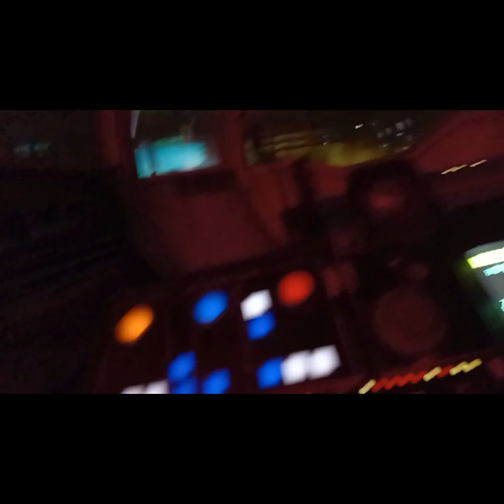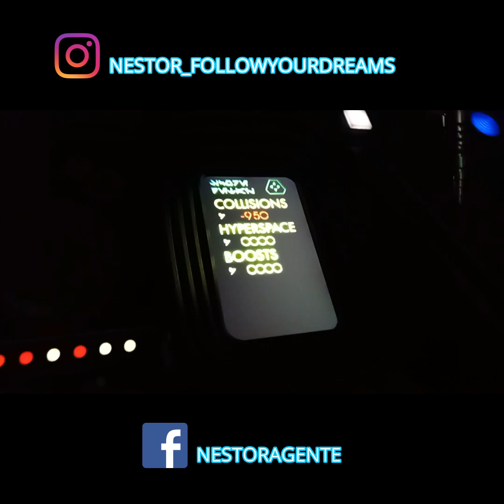Atraccion Star Wars - Millenium Falcon (Halcon Milenario) - Disney World Orlando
"En este video, echaremos un vistazo a la Atracción Star Wars - Millennium Falcon (Halcón Milenario) - Disney World Orlando. ¡Esta atracción es imperdible para cualquier fanático de Star Wars!

Si estás visitando Disney World Orlando y deseas experimentar una de las atracciones más icónicas del mundo, ¡asegúrate de visitar la Atracción Star Wars - Millennium Falcon (Halcón Milenario)! Esta atracción rebosa de acción y aventura, y es un imperdible para cualquier seguidor de Star Wars."